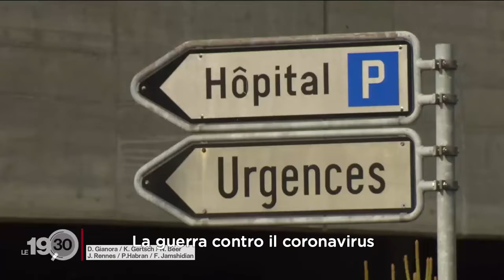A seguito emergenza Covid19, le cliniche private sono pronte a sostenere gli ospedali pubblici - RTS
Inoltre, le cliniche private, hanno un potenziale che può aggiungersi a quello degli ospedali pubblici, Delphine Gianora.
In questa clinica privata normalmente si curano pazienti ortopedici.
“È un ascensore dedicato unicamente all’arrivo di pazienti sospetti di essere positivi al COVID.”
Questo corridoio è ora dedicato ai pazienti COVID-19. Il primo è appena arrivato.
“Al momento ci sono 14 camere da letto, se fosse necessario potremmo mobilitare altri piani seguendo lo stesso schema.”
“Fino a quanti si potrà arrivare?”
“Si potrebbe arrivare fino a 30 pazienti.”
Il 13 marzo scorso il Consiglio Federale ha vietato tutti i trattamenti e gli interventi medici non urgenti, visto che si tratta della maggior parte dell’attività nelle cliniche private in Svizzera, c’è stato quindi meno lavoro negli scorsi giorni e i corridoi sono praticamente vuoti, attendiamo.
“Tutte le cliniche hanno dovuto fermare le proprie attività.”
La guerra contro il coronavirus sarà totale.